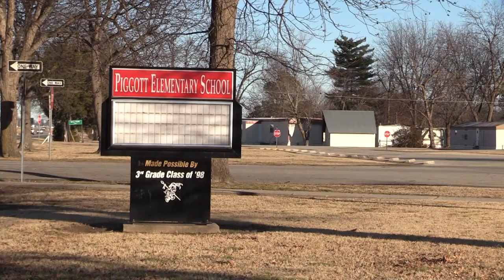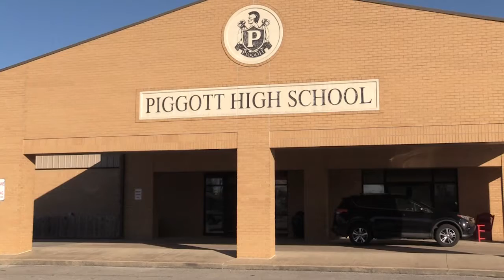News Package Piggott Flu Story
This news package discusses how a small school in Northeast Arkansas was able to weather the storm that was the 2017-18 flu season.